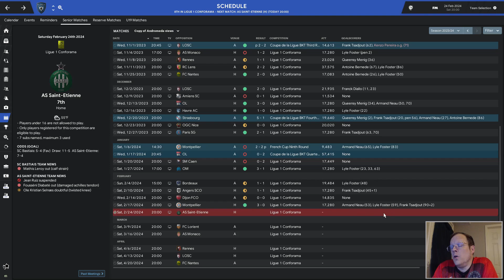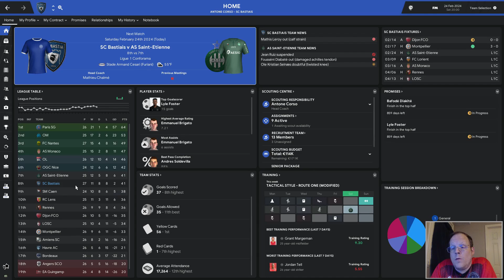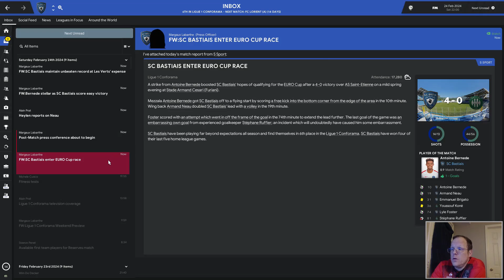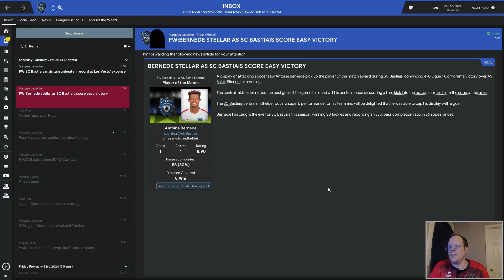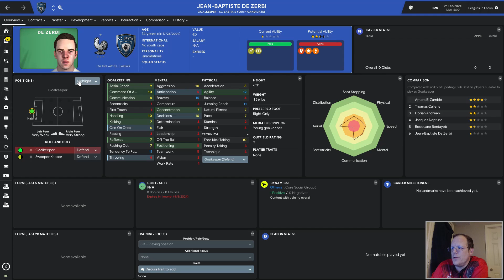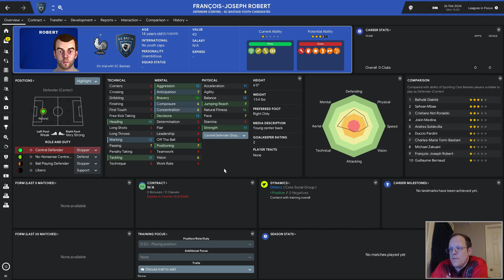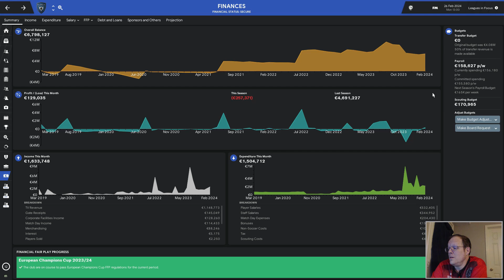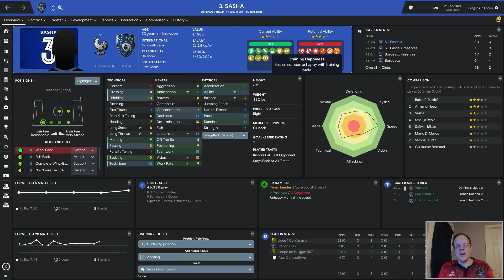FM19 | RITORNU A GLORIA | EP 46 | FOOTBALL A EUROPEA | FOOTBALL MANAGER 2019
Our first season in Ligue 1 has exceeded everyone's expectations, including our own.  By how much?  If we beat Saint-Etienne today, we are in the running for European Football.  Can we beat Les Verts and keep this season going?

We also have a Youth Intake, is another Golden Generation waiting in the wings?